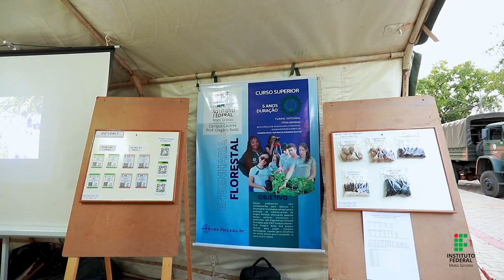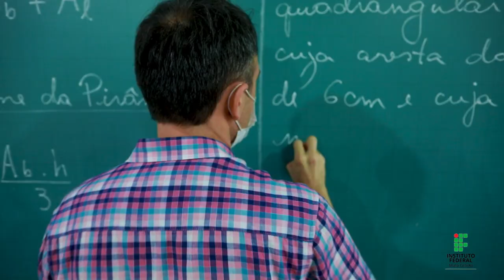Vídeo Institucional _ IFMT Campus Cáceres - Prof. Olegário Baldo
Conheça o Instituto Federal de Mato Grosso, IFMT, Campus Cáceres - Prof. Olegário.

Uma instituição  federal, pública e gratuita que oferta cursos da educação básica ao ensino superior: Cursos de Formação Inicial e Continuada; Cursos Técnicos Integrados ao Ensino Médio, Cursos Técnicos Subsequentes e Cursos Superiores.

Saiba mais no portal do campus: cas.ifmt.edu.br

IFMT Campus Cáceres - Prof. Olegário Baldo
43 anos - Educação para a Vida e para o Trabalho.